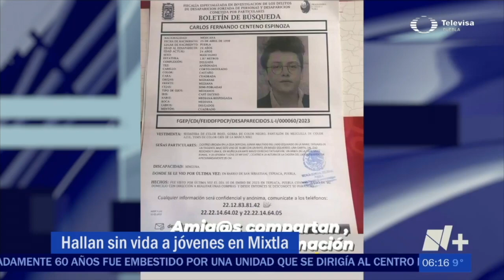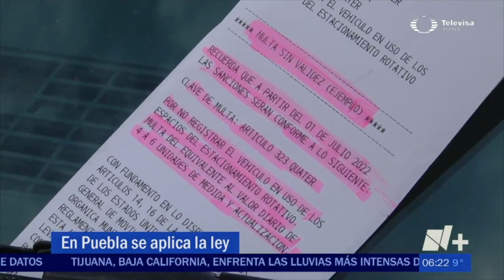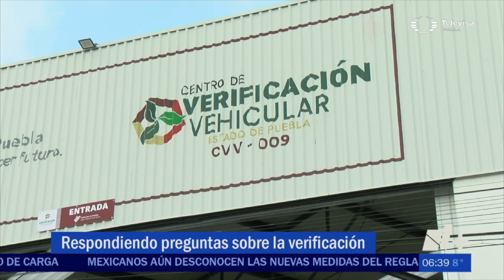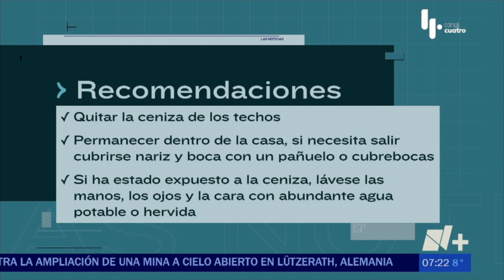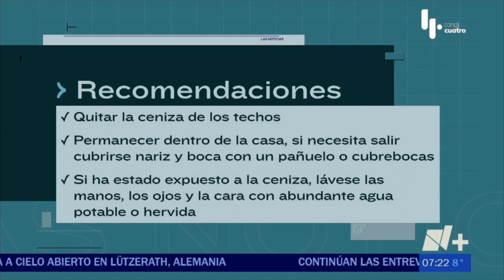Noticias en Puebla 18 de enero con Mariloli Pellón y Gilberto Brenis | Repetición